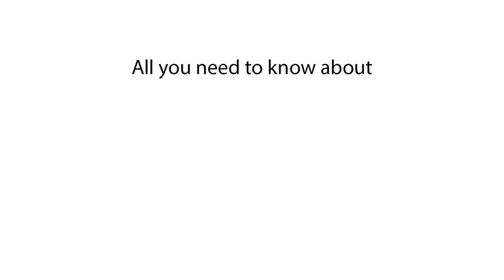How long does it take to charge Peugeot e-2008? Charging speed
We explore the charging time for the Peugeot e-2008 and its charging speed. Learn how much time is needed to fully charge the Peugeot e-2008 and get insights into its charging capabilities.

We discuss the charging time of the Peugeot e-2008, focusing on how long it takes to fully charge. You'll find out the charging speed of Peugeot e-2008 and the time required for a complete charge. Get the details on how long to charge the Peugeot e-2008 and the total charging time needed.

How long to charge Peugeot e-2008?
Peugeot e-2008 charging time
Charging speed of Peugeot e-2008
Time to charge Peugeot e-2008
How much time to charge Peugeot e-2008
Peugeot e-2008 charging guide
Full charge time Peugeot e-2008
Peugeot e-2008 charging speed
How long does Peugeot e-2008 take to charge?
Peugeot e-2008 charge duration